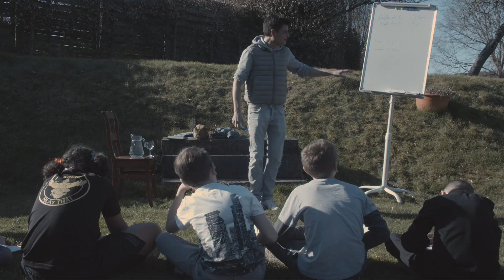BOOTCAMP 12-21 ans ! Confiance - Estime & dépassement de soi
Crée par l'asbl Actias Luna en collaboration avec The plan formation & les clubs de krav maga KMG de Rhode-saint-genèse, Perwez & Andenne.

Nos maîtres mots sont la Bienveillance - Le respect & la cohésion.
Durant le Bootcamp, les participants sont confrontés à eux-même. Se dépasser mentalement & physiquement fait bien évidemment partie du stage.

Il y a également toute une partie axée sur le développement personnel, ce qui est la marque de fabrique et la spécificité de nos stages.
Nous y travaillons les émotions, les problèmes refoulés et bien plus via le mental training.

Entouré d'une équipe de professionnels, : Instructeurs, formateurs, coachs, thérapeutes, éducateurs, animateurs & plus (en fonction du stage) nous permettons aux participants de se retrouver dans un cadre de confiance pour effectuer un travail sur eux en profondeur.